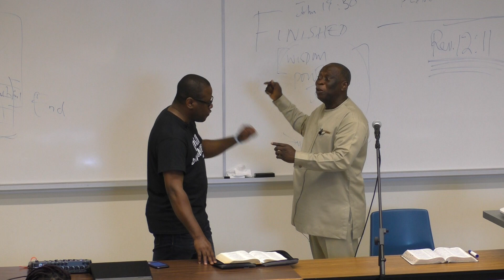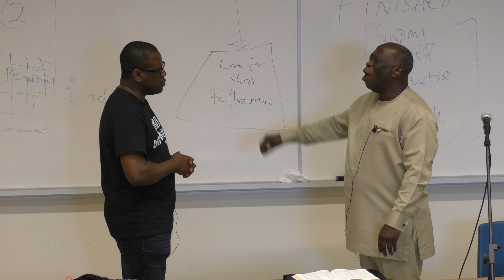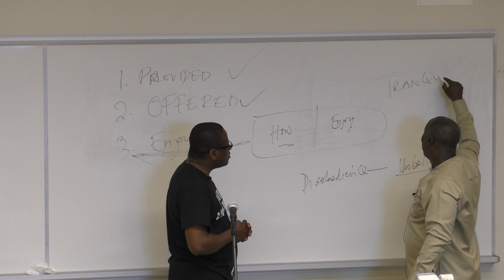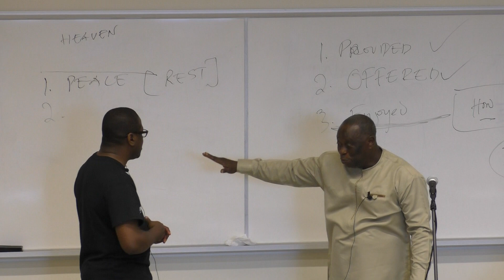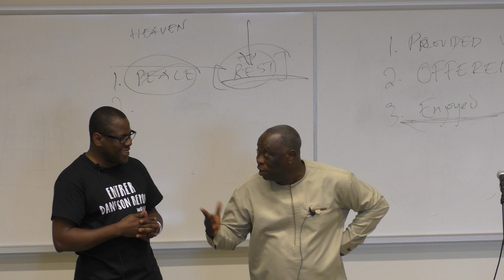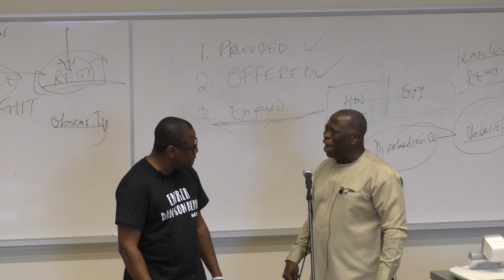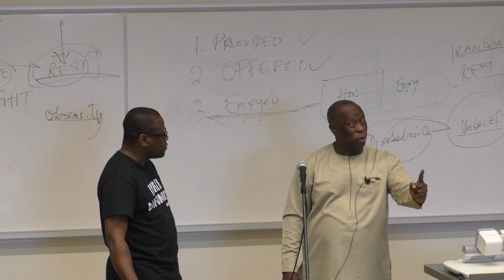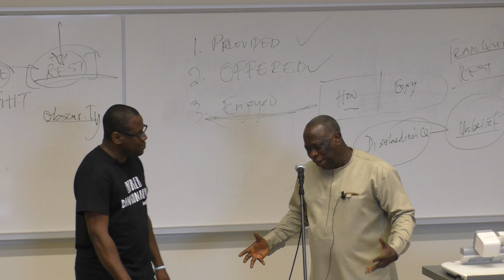Entrer Dans son repos (Héb 4:9-11)- Session des adultes (partie 2)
Brother Hope